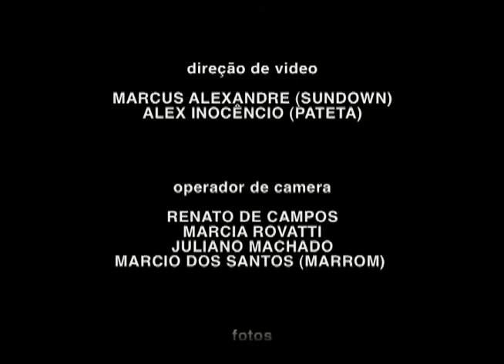IVC TALENTO 2011 - Soraya Moraes